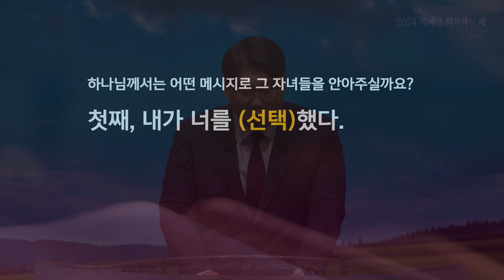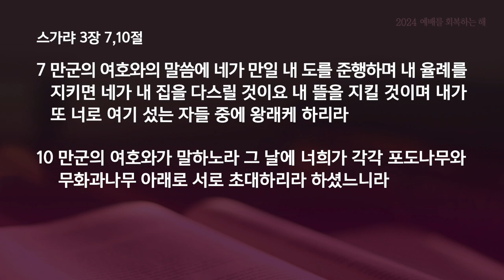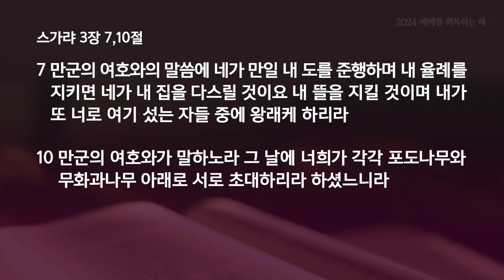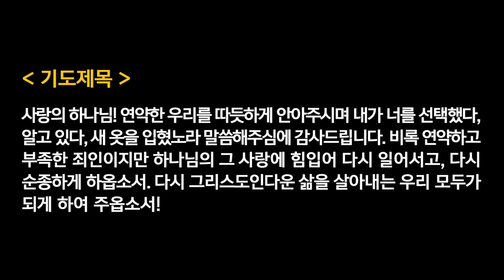수요찬양예배 - 여경구목사 | 내가 너를 선택했다, 알고 있다, 새 옷을 입혔다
스가랴 3:1-5